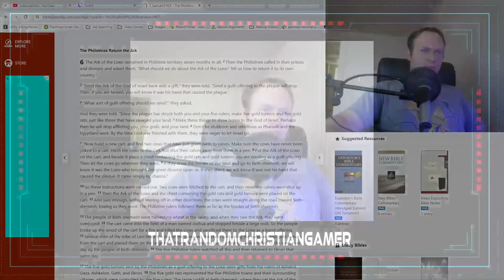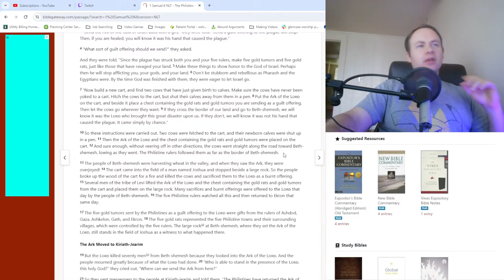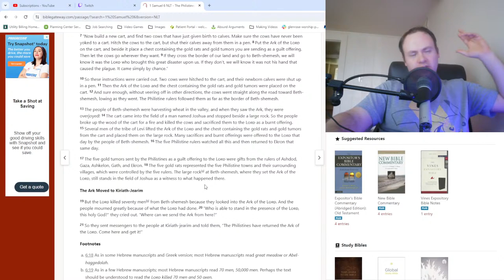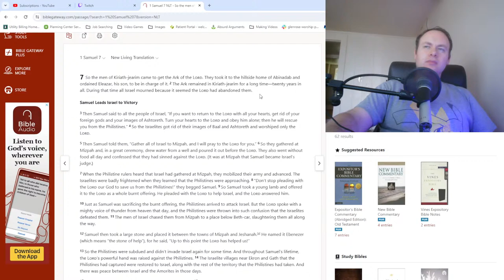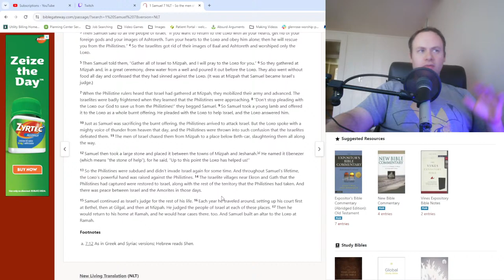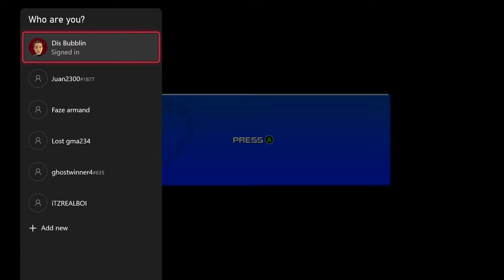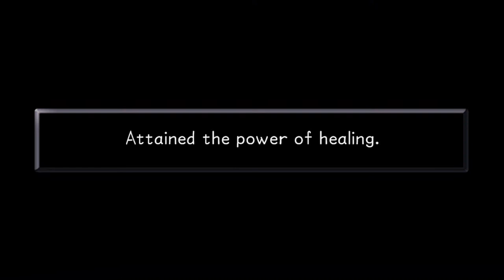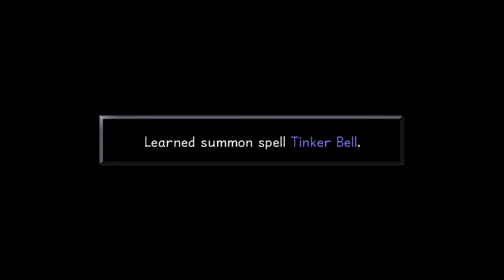(stream) Studying 1 Samuel 6-7 and going to Neverland in Kingdom Hearts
Reading through the bible and gaming!  Come learn with us, or just chill!  Discussion is always welcome!

I hope you're all doing well!  Stay cool, people!